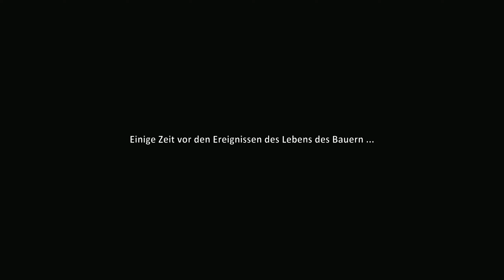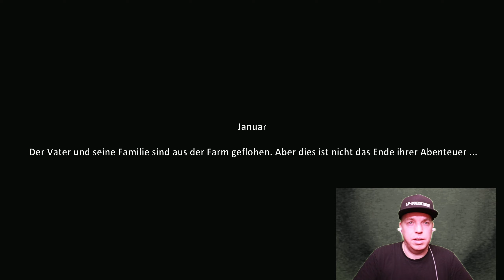Farmer's Father - Bewirtschafte, jage und überlebe 365 Tage Besatzung [2K/Gameplay Deutsch/German]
▬▬▬▬▬▬🔞 [LIVESTREAM] 🔞▬▬▬▬▬▬▬

🗡️▬▬▬▬▬▬🔥GAME-SERVER🔥▬▬▬▬▬▬▬
🗡️[DEU/GER] LP-SCHMIEDE [PVE/PVP]